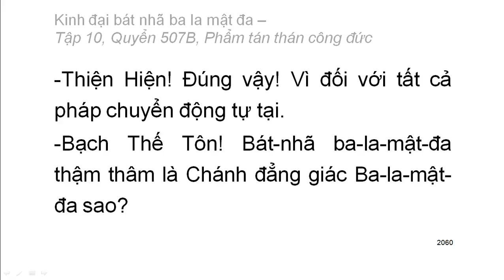Quyển .../600: Kinh đại bát nhã ba la mật đa (tiếp)